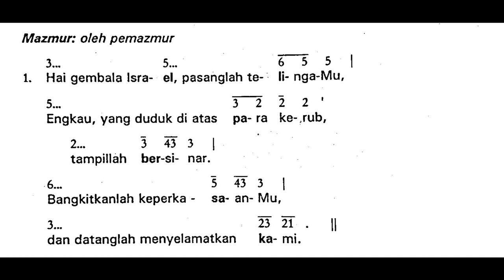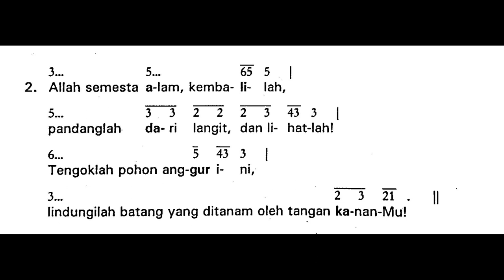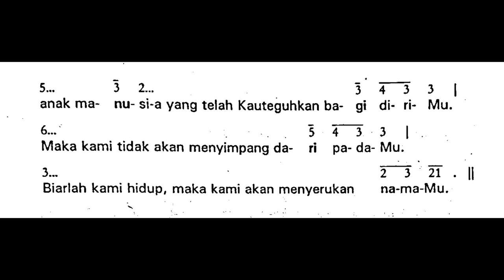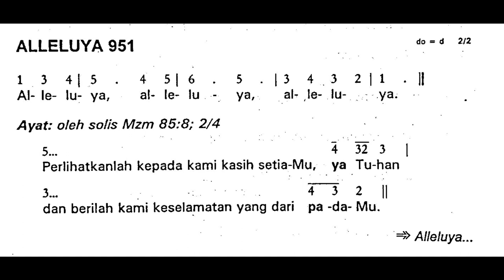[Edisi Lama] Minggu, 3 Desember 2023 - Mazmur Tanggapan MINGGU ADVEN I (Pertama) - Tahun B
Shalom!